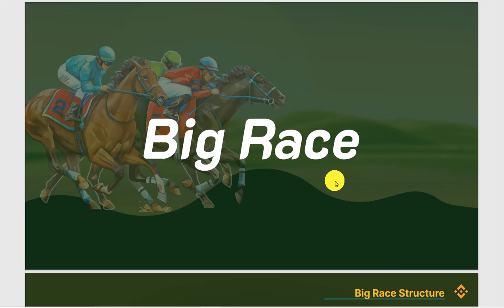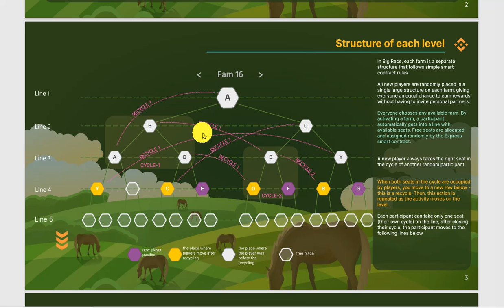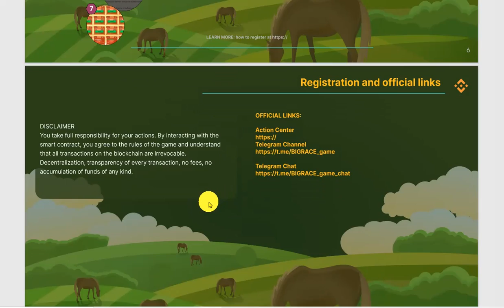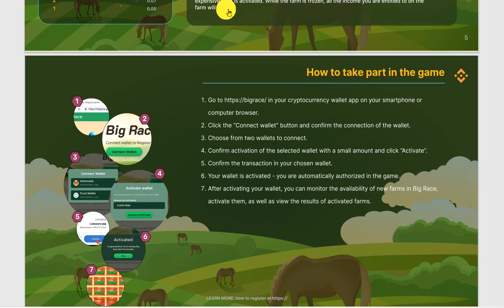🔴Big_Race 0.05 BNB Starting Earning 4 BNB Non-Working | Decentralize Smart Contract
⚜️ Dear leaders, let's sort out our project - in simple words.

💰 Let's talk about referral rewards and marketing.

1 person you invited = $890
100 People You Invited = $89,000
1000 Invitees = $890,000

How do you ask that?

Every person you invite buys 1,2,3,4 farms, someone buys all farms at once.

But, on average, a person acts like this - buys 1,2,3,4 farms - after which he sits and waits for payments, then he receives payments and begins to buy other farms for more income. Ultimately, based on our past experience, 80% of people will eventually buy all the farms. To earn even more on passive payments.

To buy all farms you need to spend 29.59 BNB - your return on the referral system from the first line 13% = 3.846 bnb = $893 you receive from each invited person.

And this I do not take into account people from the 2nd and 3rd lines.

💰 Let's talk about passive income. The most interesting thing!

👉 Example (if all farms are purchased)

On passive income with your investment - provided that all farms are open and if you enter the first 1000 participants - you do 3 full cycles. That's 74% + 74% + 74% = 65.67 BNB ≈ $15,760 (your monthly income)

At the same time, there are money farmers who create 5 or more farms for themselves. In total, their earnings are 328.35 BNB ≈ $78,804. (This is not prohibited by project rules. Create new farms using the new wallet address)

Also, it is important to remember that there is a horse racing game. And those people (farmers) who have a full farm (all farms are open) will also receive% of the income of this game. And subsequent money games. Another passive source of income for farmers. The payment from the games will grow monthly and can reach very large payments. It all depends on the number of people playing horse racing.

P.S. The sooner you open all farms, the sooner your cycles begin to close. And come income to all farms.
BIGRACE🐎

🌟 This is a game on Smart contract + gambling. Where, in addition to making money on the network, people will also play and make money on "horse racing," and those who have all the farms bought out will have a passive income of receiving% of all "horse racing," as well as subsequent games. No one has ever implemented such mechanics.

🌟 Once a month we will add new games to the site. Full farms will make a profit -% of all gaming profits.

🌟 Classic marketing and additional payments from all games.

🌟 Developing crypto gambling ecosystem. Revolutionary approach to gambling. Where profits are shared by all project participants.

🌟 WEB 3.0 and Full Decentralization

🌟 risks of hacks and hacker attacks are excluded - since all money is stored exclusively with the project participants.

🌟 Closed community of BIG RACE participants

🌟 Support 24/7

Big Race
Big Race full plan
Big Race game

r